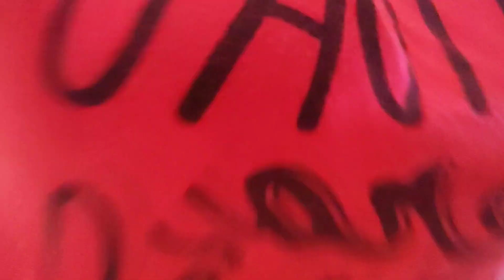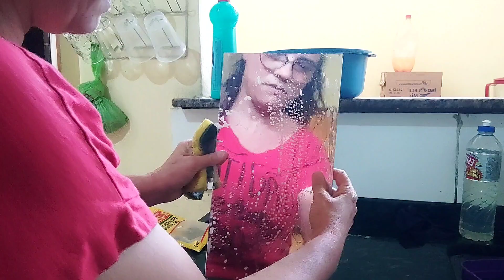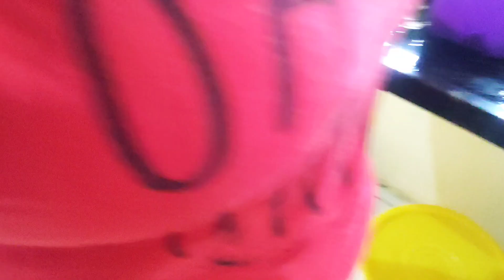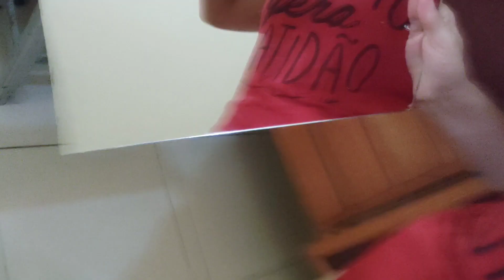LIMPANDO ESPELHO COM BASTANTE ESPUMA#0168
OLA TUDO BEM, SOU A REGINA E AQUI FAÇO VLOGS
HOJE VOU LIMPAR UM MINI ESPELHO DO MEU GUARDA ROUPA, SERÁ QUE DÁ CERTO,BORA ME ACOMPANHAR

LIMPAMDO BANHEIRO